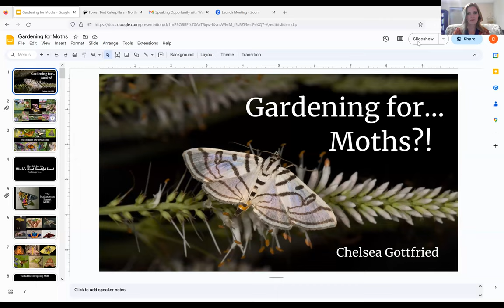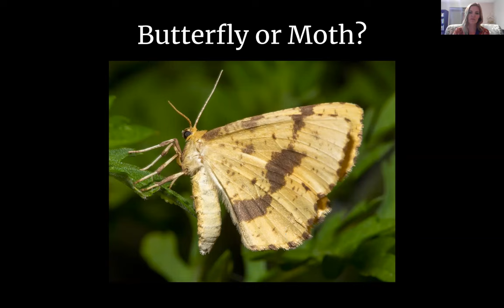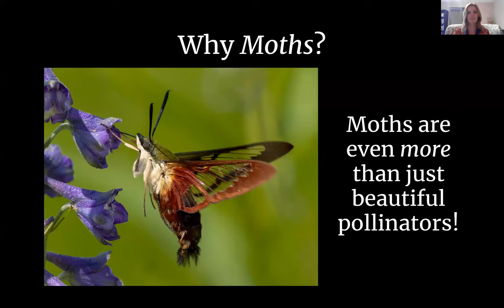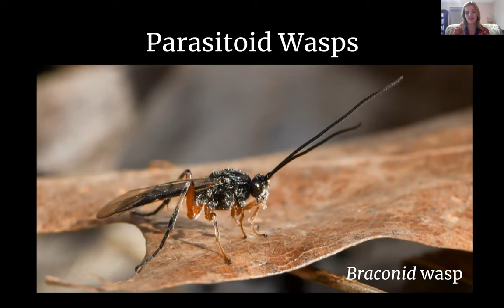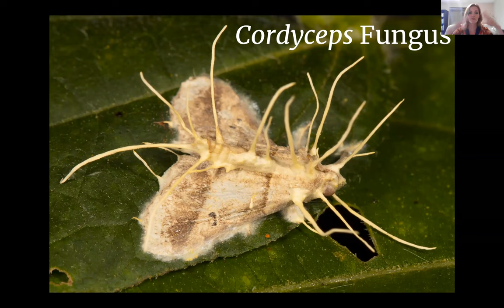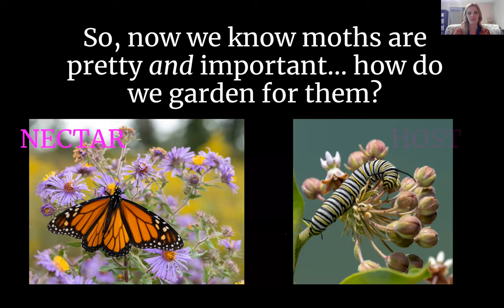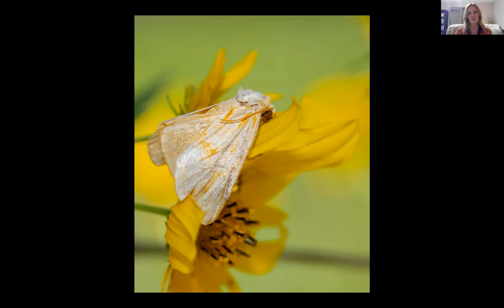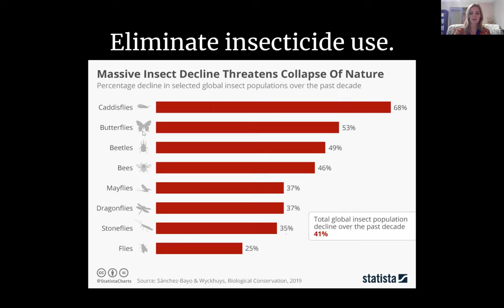Gardening for Moths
Moths are both beautiful and very important pollinators. Educator, naturalist  and accomplished photographer Chelsey Gottfried takes us into the world of these fabulous lepidopterans, focusing on those of the Midwest.

Chelsea Gottfried works as a naturalist and nature-based preschool teacher for the Crawford Park District in north central Ohio. She is an avid gardener and a passionate entomologist. She is co-author, with Jim McCormac, of the book, "Gardening for Moths: A Regional Guide."